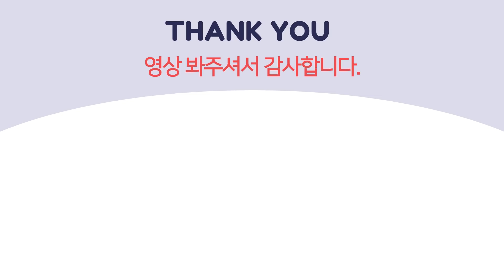검지가 무좀때문에 두꺼워졌어요. 밟히기도 ㅠㅠ 무좀발톱케어하기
푸스올 영등포 당산점

안녕하세요 박쌤의 개발새발입니다.

검지가 무좀으로 두꺼워져서
관리 하러 오신 고객분 영상입니다.
병원에서 무좀이라 하고,
예전에 발톱이 밟혀서 더 두꺼워 진거 같다고...

발톱무좀 관리 시작할게요